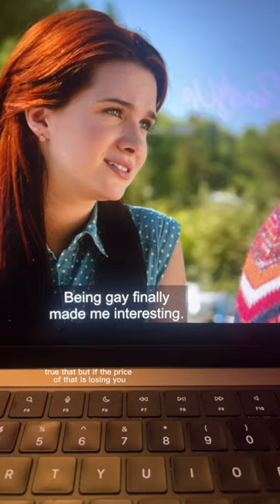The lesbians make up!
Welcome to my latest video, where we're diving deep into the world of "Faking It," the beloved TV show that left a lasting impression on fans worldwide. In this recap, we'll explore the show's premise, characters, and memorable moments.

"Faking It" is a teen comedy-drama series that originally aired from 2014 to 2016. Set in the quirky and colorful world of Hester High School, the show revolves around two best friends, Karma Ashcroft (played by Katie Stevens) and Amy Raudenfeld (played by Rita Volk), who find themselves unintentionally thrust into the spotlight when a misunderstanding leads their peers to believe they're a couple. In an attempt to fit in and gain popularity, Karma and Amy decide to "fake" their relationship. But as they navigate the challenges of high school and self-discovery, their friendship and personal identities are put to the test.

The cast of "Faking It" is nothing short of fantastic. In addition to Katie Stevens and Rita Volk, the show features an ensemble of talented actors, including Gregg Sulkin as Liam Booker, Michael Willett as Shane Harvey, Bailey De Young as Lauren Cooper, and many more. Together, they bring a diverse and relatable group of characters to life, each with their own quirks and complexities.

Throughout the series, "Faking It" tackles important themes such as friendship, identity, acceptance, and the journey to self-discovery, all while delivering humor and heartwarming moments that have left a lasting impact on its dedicated fanbase.

Join me as we revisit the rollercoaster of emotions, laughter, and drama that made "Faking It" a standout series. If you're a fan of the show or looking for a new series to binge-watch, this recap is for you! 📺🤩